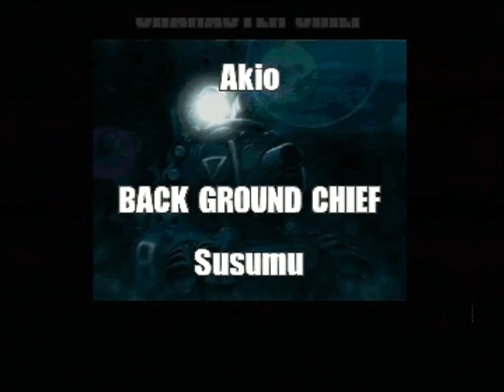METAL SLUG X (NEO GEO / PS2 - FULL GAME)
Zeus presents Metal Slug X - Super Vehicle 001 on the Neo Geo played on my PS2, a true classic from the golden era of Neo Geo gaming which must not be forgotten alongside the software house and all programmers that were involved in making this game.

An updated / corrected version of Metal Slug 2 which sees much of the slowdown issues eradicated.
Extra enemies are thrown in including Zombie mummified dogs which I found pretty cool, getting fat when eating too much lol, much of the music has been remixed, a different announcer and power-up's have been powered up even more but apart from that It's basically a cleaner version of Metal Slug 2.

I hope all you Neo Geo fans enjoy this upload.

Please note: NONE of my game uploads are emulated in any way whatsoever, they are 100% original recordings by myself taken directly from the original hardware the game was intended for, that way you know you're watching the real thing (but not in this upload, ps2 emulation).

Keeping the memory of the Neo Geo games alive!!!